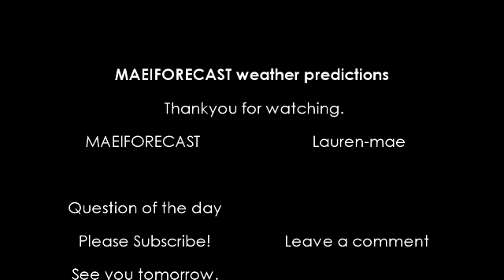FOG 11.02.11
My predictions for 11th february 2011.